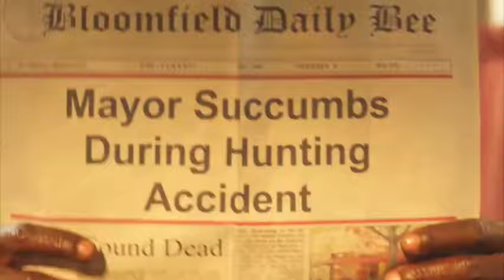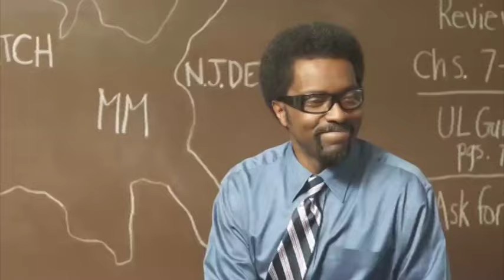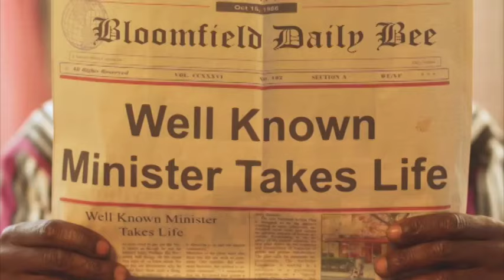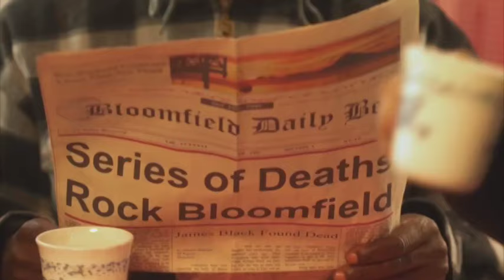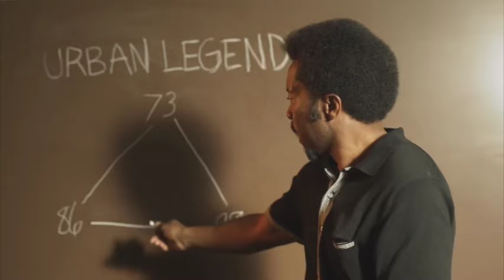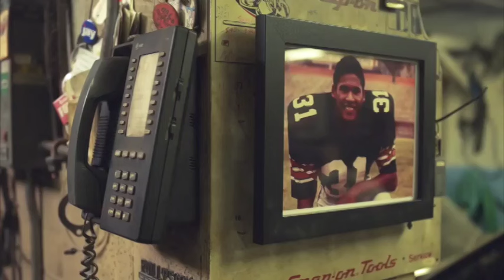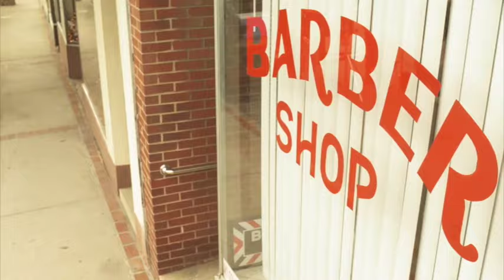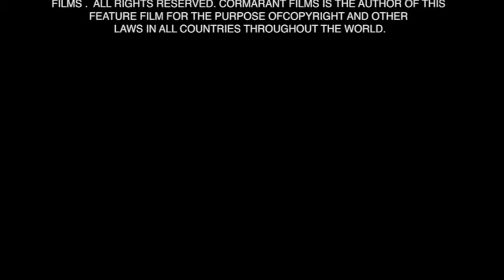Every Town Has It's Secrets - "Legend of Black Annie" - Full Free Maverick Movie!!